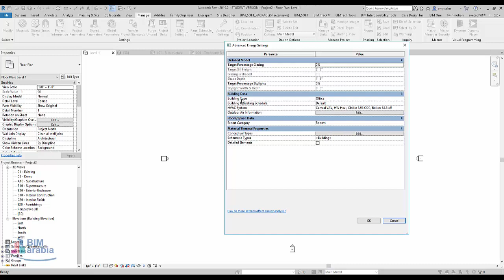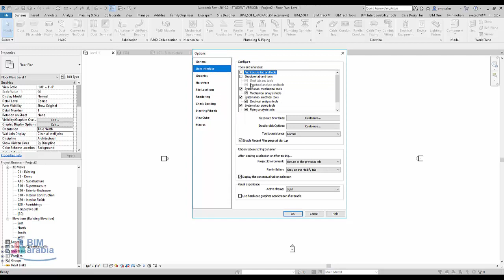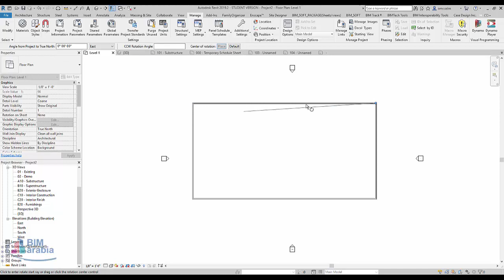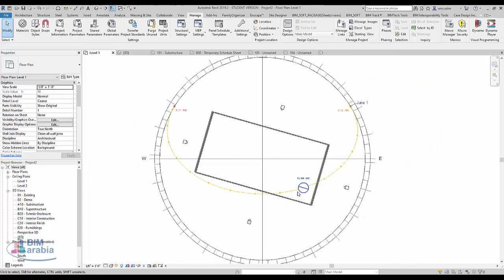Orientations True North شرح ريفيت